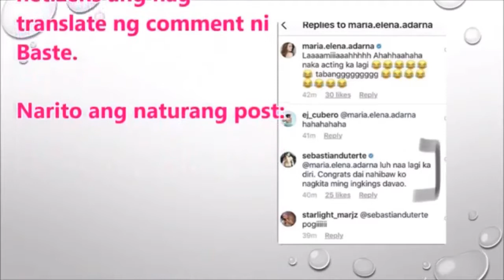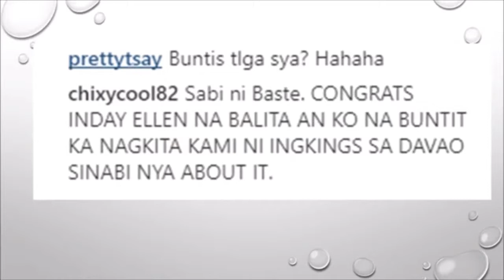OMG! BASTE DUTERTE Congratulates ELLEN ADARNA on PREGNANCY!